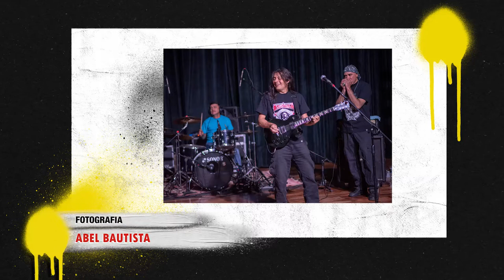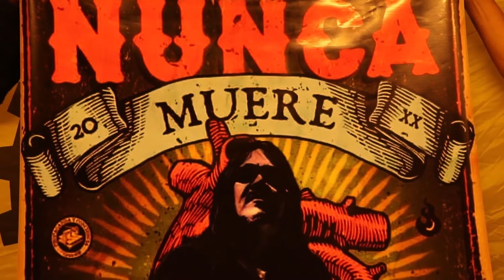Especial Rock Subterráneo – Guaymallén Suena Pesado - Bloque 2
Programa especial dedicado al Festival de Bandas “Guaymallén Suena Pesado” que se realizó el domingo 3 de Octubre en el Centro Cultural Julio Le Parc.
Participaron bandas de diferentes variantes del metal mendocino, entre ellas Orbe, Alvear Oeste, Septicemia, Brutal, Engendro y Decreto Matanza.